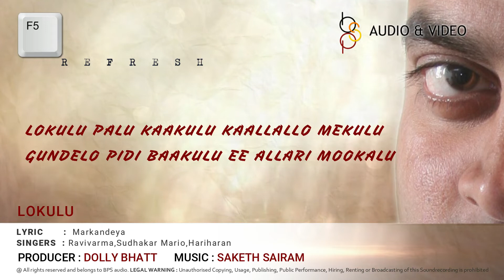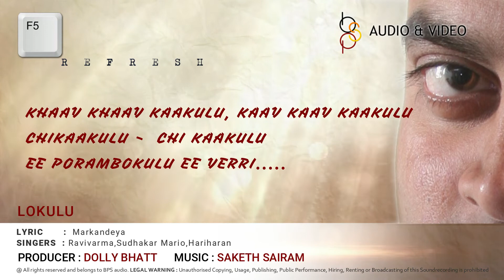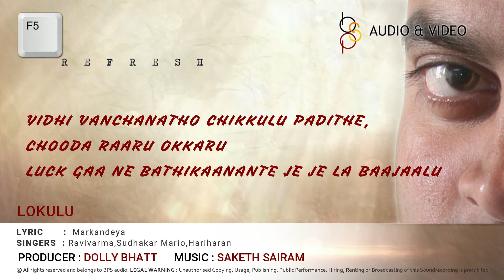f5 - Refresh - Lokulu l Telugu Lyrical Video 2019 | Dolly Bhatt | Saketh Sairam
BLACK PEPPER SCREENS Presents
F5 - REFRESH - Producer : Dollybhatt Music by : SakethSairam audio
Lokulu Telugu Lyrical Video. All about People . Lyrics by: Markandeya| Singers: Ravivarma, SudhakarMario, Hariharan. Video designed by : dwarakamaiitsolutions website